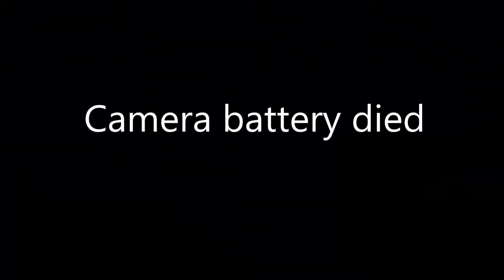Majestic Trails ● 28-29Oct2016 ● 13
We start this trail as it crosses the road headed up to camp. We follow it down and around, cross a main trail and my battery must have died again. We got to a spot where I stopped and swapped batteries. Then road the trail to where it ends on a Green trail.